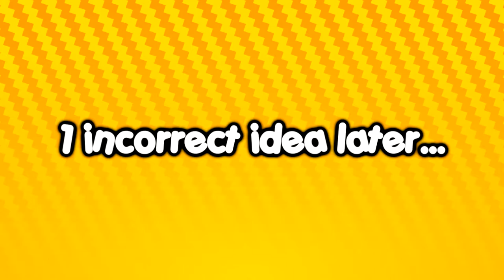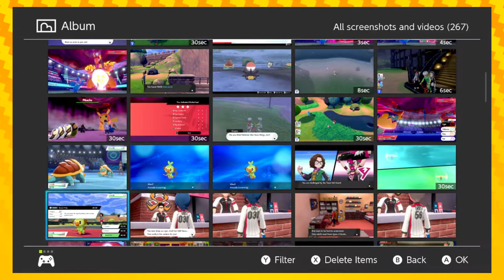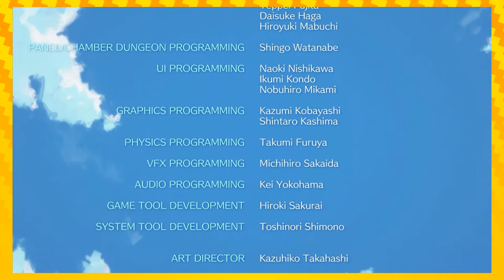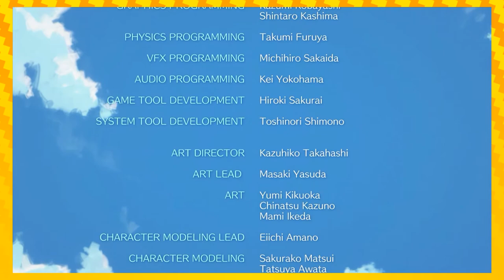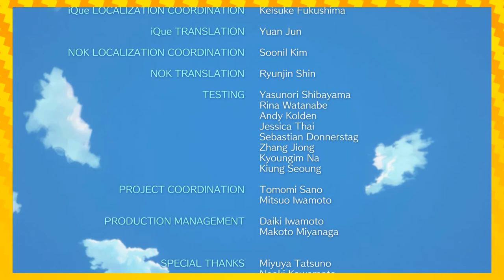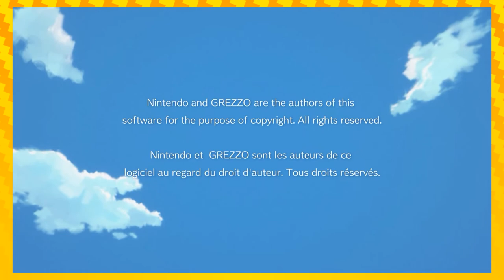The Wind Fish Awakens | Let's Play ZELDA: Link's Awakening (Switch) EPISODE 25 (FINALE)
Now, let's wake up The Wind Fish!